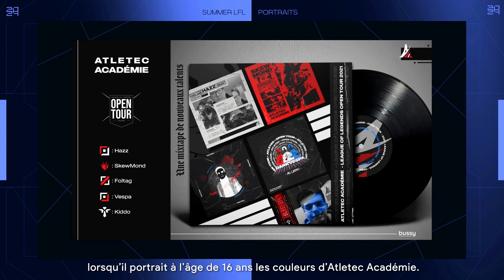TDS vs GO, ils se sont BATTUS | LFL Summer 2024